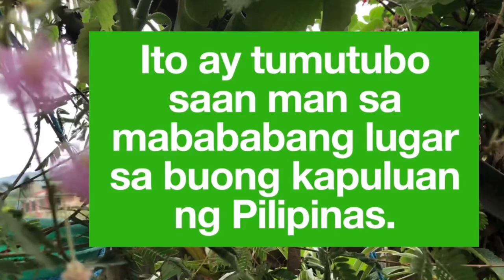“MAKAHIYA” Sensitive Plants Mimosa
Damong ligaw pero maganda siya.